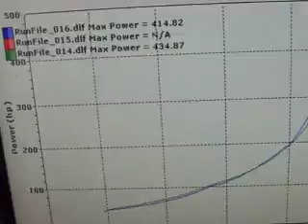National Speed: Customer's 1992 Honda Civic - Tuning Session - 434.87whp...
This pull is on 18psi/1.2bar at full stabilization creeping up to 20psi/1.4bar.

Modifications performed by National Speed are as follows:

- Peak Boost FTW T3/38mm flanged manifold
- Custom National Speed, Inc. 3.00" 304SS downpipe
- Thermal R&D 3.00" catalytic-converter back exhaust system
- Custom National Speed, Inc. 1.50" 304SS dumptube
- Custom National Speed, Inc. 2.50" polished aluminum hot-side charge piping
- Custom National Speed, Inc. 2.50" polished aluminum cold-side charge piping
- Converting to blue 4-ply silicone reinforced couplers with t-bolt clamps
- TiAL 50mm blow-off valve (anodized blue to match wastegate)
- Custom National Speed, Inc. 1.50" polished aluminum coolant hard pipes
- Coolant hard pipes utilizing 1.50" blue 4-ply silicone reinforced couplers with t-bolt clamps
- Custom National Speed, Inc. polished aluminum coolant-expansion chamber
- Brian Crower dual valve springs with steel retainers
- K&N intake filter
- Custom National Speed, Inc./Z10 Motorsports block and valve cover breather system
- Snake skinned grounding cables
- AEM UEGO analog wideband gauge
- Retuning for new turbocharger system by Taylor King